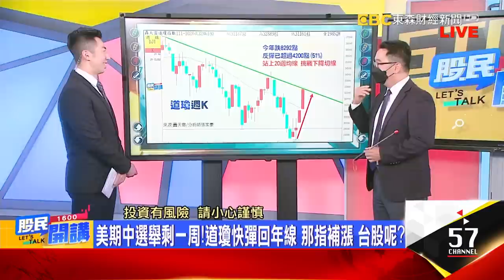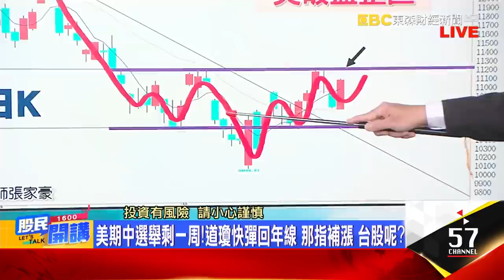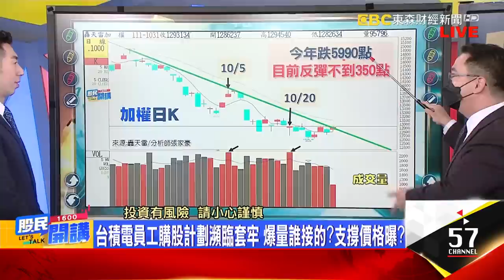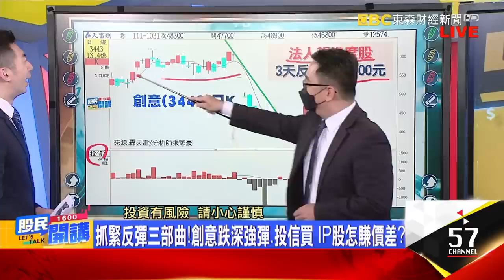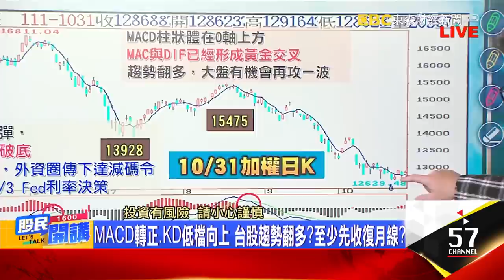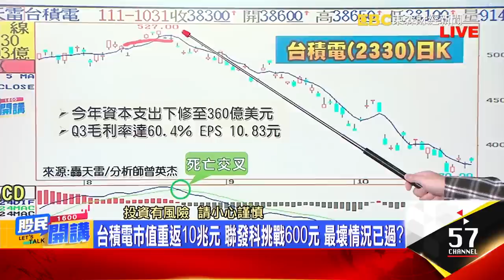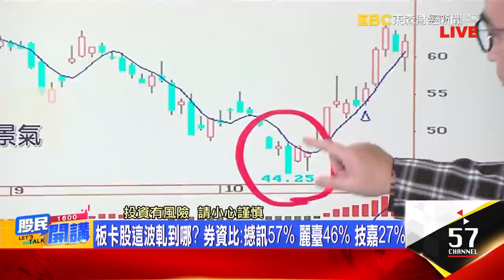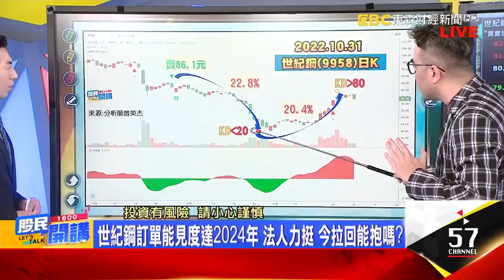4大利多!11月迎反彈 台股像樣反彈來 誰是主流? 反彈三部曲!創意跌深強彈.投信買 IP股怎賺價差? 板卡股這波軋到哪? 撼訊.麗臺.技嘉追券資比《股民開講》張家豪 曾英杰 20221031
來賓 張家豪 曾英杰
Fed本週估升息3碼 12月轉鴿機率? 鮑爾將暗示放緩升息?
升息循環何時告終?高盛:12月升2碼 明年2.3月各升1碼
美期中選舉剩一周!道瓊快彈回年線 那指補漲 台股呢?
台積電員工購股計劃瀕臨套牢 爆量誰接的?支撐價格曝?
抓緊反彈三部曲!創意跌深強彈.投信買 IP股怎賺價差?
新盛力.建碁.高力 強勢股守季線再攻 有大人顧?追不追?
面板→DRAM→板卡→IC設計→PA 跌深反彈股 換誰接棒?

台股10月下跌474點 月K連2黑 11月否極泰來? 轉折訊號?
MACD轉正.KD低檔向上 台股趨勢翻多?至少先收復月線?
台股限空令效應+台美利差擴大 外資圈傳下達"減碼令"
Fed本周四估升息3碼 鮑爾難題還在後頭?通膨何時減緩?
台積電市值重返10兆元 聯發科挑戰600元 最壞情況已過?
板卡股這波軋到哪? 券資比:撼訊57% 麗臺46% 技嘉27%
世紀鋼訂單能見度達2024年 法人力挺 今拉回能抱嗎?
AI需求大! 威盛9月營收攀9年新高 10月呢?業績當靠山?